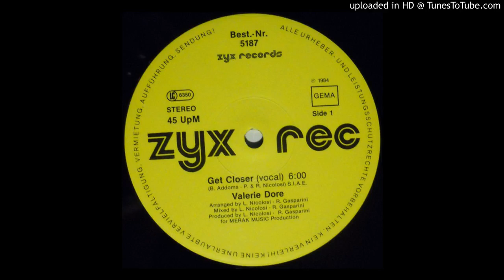Valerie Dore 1984 Get Closer Version 12 inch Remasterised 2k21